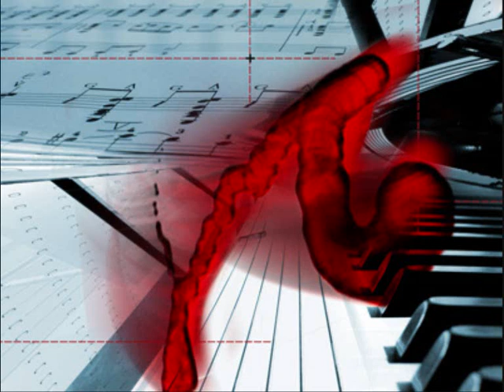Tzanetis - Den exei dromo na diabo